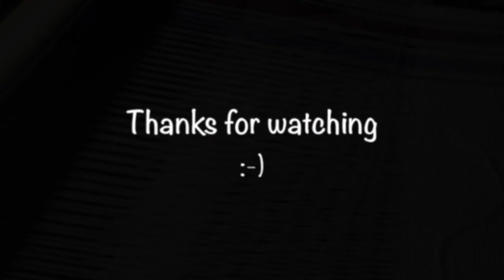Just Weaving : Tabby on 4 Shaft Loom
dish towels in tabby on a table loom